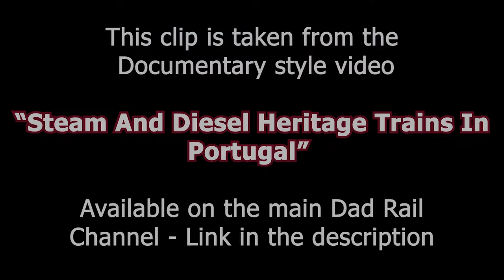Portugal Vouga Line Heritage Diesel Train Linha De Vouga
Every summer CP ( Comboios De Portugal) operate a heritage diesel service on the last surviving meter gauge line in Portugal - The Vouga Line or Linha de vouga. Here we see the train arriving at Macinhata Do Vouga, where the passengers can tour the railway museum.

The following video clip and its audio tracker are the property of Richard Evans and remain so Permission is given for this clip is and is soundtrack to be reproduced for use as part of personal video projects, including monitized you tube channels. Dad Rail Library Clips must not form more than 30% of the total video length.